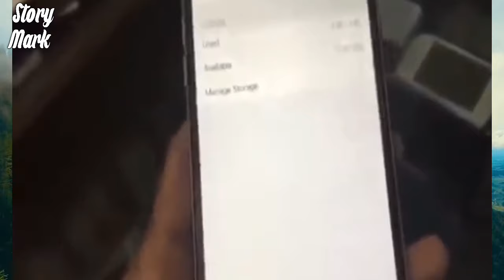Danish Zehen Life Story | Danish Jain | Danish Zehen Song | Danish Zehen Death